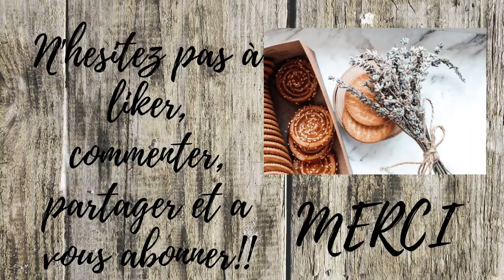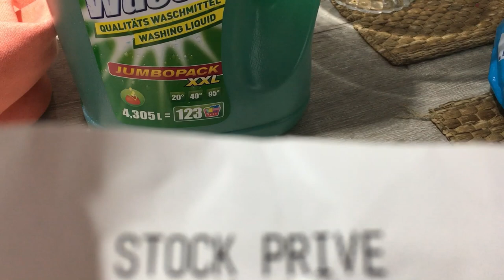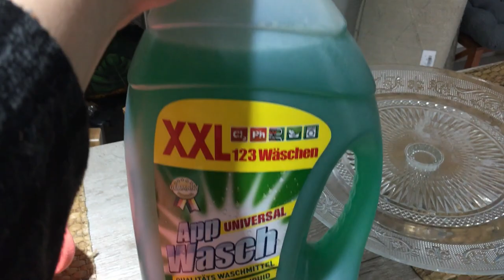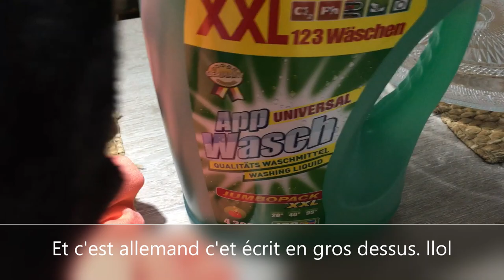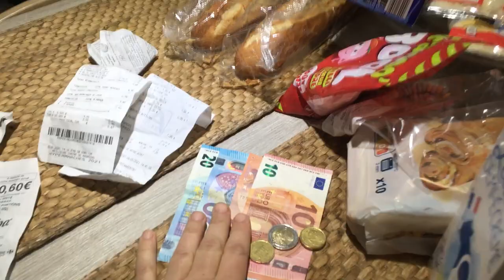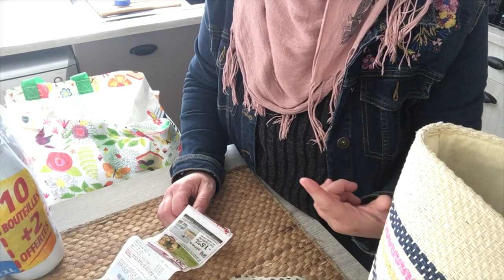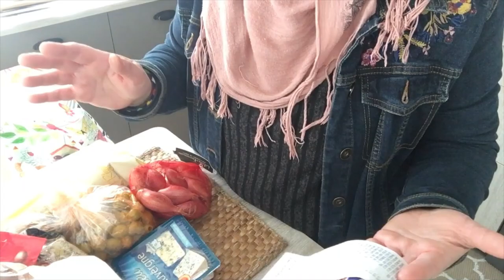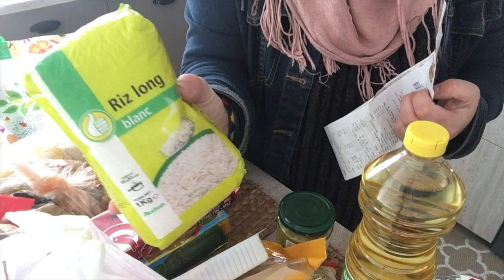Retour de course: en liquide s'il vous plais:; maitrisebudget#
Hello a tous! je vous mets les courses que j'ai faites cette semaine, ou cette fois, je paye en liquide. je me suis lancée un défi, celui de tout payer en liquide ce mois ci, pour voir si cela me permet de moins craquer niveau alimentaire. Car c'est tellement facile de faire des cartes surtout avec le sans contact. donc on verra ca le mois prochain.😉

Mon Instagram: LARECETTEDUBONHEUR01

Instagram de mes filles spécial dessin manga: halyhaly17